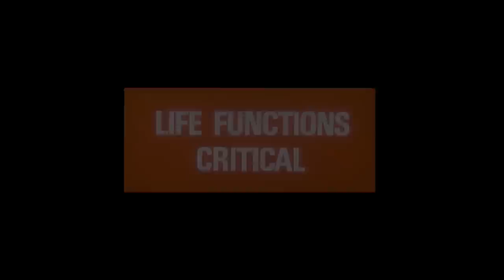Bjesomar / LIFT i JA STIŽEMO DO KRAJA / Dušan Prelević Prele cover / A SPACE ODYSSEY video version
Bjesomar / LIFT i JA STIŽEMO DO KRAJA / Dušan Prelević Prele cover (bjesomar Audio&Video 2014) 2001: A SPACE ODYSSEY video version

Audio i video koncept i montaža, vokali, semplovi, snimanje i produkcija: Zoran Marinković
Gitare: Ivan Kovačević i Slobodan Vuković
Aranžman: Zoran Marinković i Ivan Kovačević

Obrada pesme “LIFT i JA STIŽEMO DO KRAJA” Dušana Prelevića Preleta snimljena je u drugoj polovini juna 2014. godine u Gornjem Milanovcu, u kućnom studiju Zorana Marinkovića - Bjesomara.
Jedanaestog oktobra 2014. Zoran je završio i video za pesmu koji se uglavnom sastoji od “Star gate” sekvenci filma “2001: A SPACE ODDYSEY” američkog režisera Stanley Kubrick-a.

“Lift i ja stižemo do kraja” je sa Preletovog albuma “Na oštrici brijača” izdatog za PGP RTB, 1982. godine. Tekst je napisao Prele, a muziku trombonista na albumu, Kire Mitrev.
U odnosu na originalnu verziju reči su diskretno izmenjene, a od muzike, Zoran Marinković je zadržao pevačku melodijsku liniju koju je u svojoj (Bjesomar) obradi ubacio u ritmičko harmonijski okvir pesme “Bela Lugosi' s Dead” (Bauhaus), tj. "I Wanna Be Your Dog" (The Stooges).

“LIFT i JA STIŽEMO DO KRAJA“

I opet nemam šta da kažem
Ne, ne mogu, neću da se lažem

Drugi, treći, penjem se polako
Četvrti, neće biti lako

Peti sprat, a dlanovi se znoje
To što gubim možda i nije moje

Šesti, sedmi, cigaretu palim
Osećam se jadno i tako malim

Reći ćeš, znam, to je izdaja
Zvono, ključ, osmeh ti se ledi
Moraš bez mene dalje,
plakati ne vredi

* Hvala Draganu Milosavljeviću na predlogu ove pesme za obradu